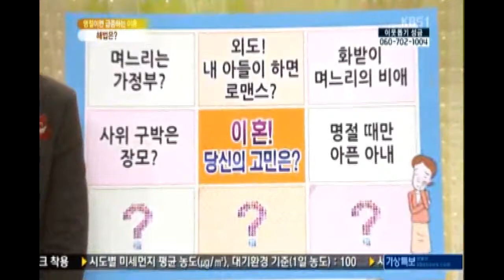정자랑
옛 추억을 살리어 과거를 생각 하는 시대를 열자 ,